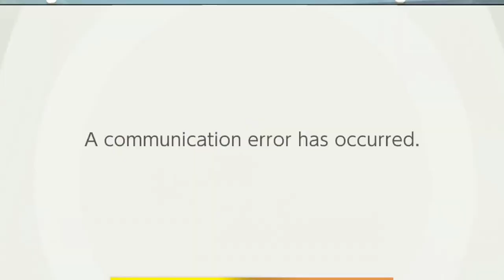Hero makes you rage quit...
hero creates salty rage quits
➤ WATCH @AmariDT